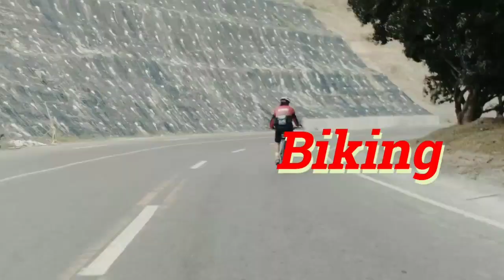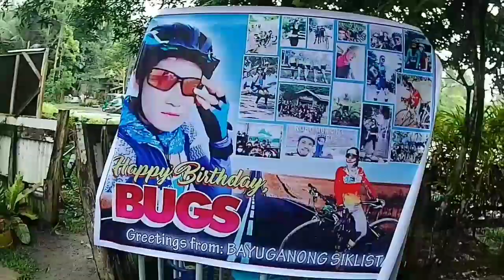Christian's First w/ BMC........(HBD Bugs of Bayuganong Siklista)